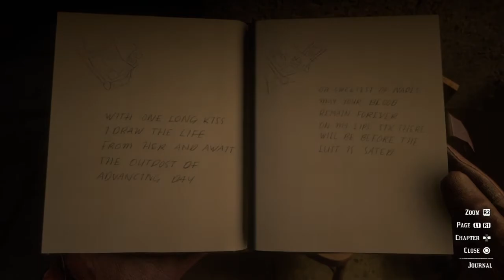The Vampire Clue | Part 4 | Red Dead Redemption 2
Arthur Morgan
John Marston
Dutch Van Der Linde
Abigail Roberts (Marston)
Annabelle
Bessie Mathews
Bill Williamson
Charles Smith
Davey Callander
Hosea Matthews
Jack Marston
Javier Escuella
Jenny Kirk
Josiah Trelawny
Karen Jones
Kieran Duffy
Lenny Summers
Leopold Strauss
Mac Callander
Mary-Beth Gaskill
Micah Bell
Molly O’Shea
Orville Swanson
Sadie Adler
Sean MacGuire
Simon Pearson
Susan Grimshaw
Tilly Jackson
Uncle
Cleet
Joe
Alberto Fussar
Andrew Milton
Angelo Bronte
Catherine Braithwaite
Colm O’Driscoll
Eagle Flies
Hercule Fontaine
Leviticus Cornwall
Rains Fall
Angel
Anthony Foreman
Archibald MacGregor
Archie Downes
Beau Gray
Brother Dorkins
Edgar Ross
Edith Downes
David Geddes
Henry Favours
Jamie Gillis
Leigh Gray
Levi Simon
Lyndon Monroe
Mary Linton
Mr Gillis
Paytah
Penelope Braithwaite
Sister Calderon
Tavish Gray
Thomas Downes
Tom Dickens
Acrisius
Albert Mason
Alphonse Renaud
Algernon Wasp
Andrew Bell III
Bertram
Bray Aberdeen
Cave Hermit
Charles Châtenay
Charles Chatenay
Charlotte Balfour
Deborah MacGuiness
Edmund Lowry Jr
Evelyn Miller
Francis Sinclair
Gertrude Braithwaite
Hamish Sinclair
Hayden Russell
Hector Fellowes
Henri Lemieux
Helen
Hermit
Hermit Woman
Jean Marc Mercier
Jeremiah Compson
Jeremy Gill
Joe Butler
Killer Prostitute
Lemuel
L. Hobbs
Magnifico
Margaret
Maximo Cristóbal Valdespino
Mickey
Miss Marjorie
Marko Dragic
Mrs Sinclair
Nigel
Obediah Hinton
Phineas T Ramsbottom
Proetus
Sampson Black
Sally Nash
Shiftacre
Sonny
Strange Man
Tammy Aberdeen
Theodore Levin
Wendell White
William
Abe
Agent Bunter
Agent Johns
Agent Orly
Albert Cakes
Alden Carruthers
Aldridge T Abbington
Anastasia
Anders Anderson
Anders Helgerson
Andreas
Angus Geddes
Ansel Atherton
Antoinette Sanseverino
Arturo Bullard
Ashton
Baptiste
Bartholomew Braithwaite
Benjamin Lazarus
Billy Lime
Blind Man Cassidy
Bob Brownlee
Bob Crawford Jr
Bob Crawford Sr
Brynn Tildon
Bubba
Camilla McClair
Chester Damsen
Curtis
Danbury
Desmond Blythe
Didsbury
Dorothea Wicklow
Duncan Geddes
Edgar Watson
Elijah Watson
Ethan Watson
Etta Buckley
Ezra Watson
Ferdinand
Gareth Braithwaite
Gerald Braithwaite
Gilbert Knightly
Gloria
Good Samaritan
Hamish
Hector Barlow
Hobart Crawley
Hortensia
Iain Gray
Jansen
Jimmy Brooks
Joseph R Barnes
Jon
Jules
Laramie Gang Leader
Leon Fuentes
Lillian Powell’s
Logging Foreman
Luther
Mabel
Malcolm MacIntosh
Mama Watson
Meredith Buckley
Moira Calthorpe
Morris Peyton
Mr Devon
Mr Dockery
Mrs Geddes
Norbert
Norman
Norris Forsythe
Nicholas Timmins
Nils
Olive Calhoon
Percy Whitsickle
Peter Fotheringham
Pit Boss
Randall
Robin Koninsky
Ruprecht O’Keith
Shaman
Scott Gray
Soothsayer
Timothy A Donahue
The Mysterious Maya
Thomas
Tommy
Willard Wayne
A Aitken
A J Banks
Alexander Butler
Amos Levi
B R Shelton
Ben Calloway
Benjamin P Lockhart
Charles De Coursey
Clay Davies
Clive Davies
Cooper
E H Kretzschmar
Henry Wilton
Herbert Moon
Holdern
Horner
Jacob Worth
Keane
Kuo Chao
Marcel Beliveau
Mavis Chambers
R L Dalton
Roscoe Brenner
Seamus
Theodore Eckhart
Trapper
Lawmen
Archer Fordham
Benjamin Lambert
Curtis MalloyHanley
Harmon Thomas
Heston Jameson
Jones
Milliken
Oswald Dunbar
Palmer
Sam Freeman
Vernon Farley
Debtors
Algie Davison
Arthur Londonderry
Chick Matthews
Copper
Gwyn Hughes
J John Weathers
Lilly Millet
Mrs Londonderry
Nate Davison
Winton Holmes
Wróbel
Wrobel
Bounty
Bart Cavanaugh
Benedict Allbright
Camille De Millemont
Edmund Lowry Jr
Elias Green
Ellie Anne Swan
Esteban Cortez
Herman Zizendorf
Joaquín Arroyo
Joshua Brown
Lindsey Wofford
Mark Johnson
Marshall Thurwell
Nathan Kirk
Otis Skinner
Ramón Cortez
Robbie Laidlaw
Shane Finley
Wilson J McDaniels
Gunslingers
Black Belle
Billy Midnight
Emmet Granger
Flaco Hernández
Jim “Boy” Calloway
Slim Grant
Buell
Cain
Jeremiah
Rufus
Abner Scruffer
Agnes Guyon
Aldous Bramley
Archibald Jameson
Aldus Kinnear
Alfred MacAlister
Axel McCormack
Bart Love
Beatrice Morgan
Butcher Brothers
Cal Balfour
Cameron Spence
Charles Kinnear
Col J Nixon
Cole Stoudemire
Cornelius Palmer
Darragh MacGuire
Edith Corinne
Edwin A Rowe
Edwin Singerly
Eliza
Elsie Rose
Esther
Ethel Boshared
Eugene Hutton
Fay Delard
Felix Hawley
Fisher
Frank Heck
Gavin
Garfield
General Scollick
George Dixie
Geraldine Emerson
Giant
Guido Martelli
H T Slocum
Hardin
Harold MacDougal
Harold T Irving
Harvey Griggs
Heidi McCourt
Henrietta Beatrice Woods
Meredith Holden
Herberta Solomons
Ike Skelding
Ilsa Ulmer
Isabeau Katharina Zinsmeister
Isabelle Barlow
Isabelle Standish
JD McKnight
Jack Hall
Jack Page
Jack Adler
James Chritchly
Jerry-Ann
Landon Ricketts
Laurence Carson
Online
Gameplay
The Veteran
A Bright Bouncing Boy
Oh, Brother
Killers Clues
The Smell Of The Grease Paint
The Wisdom Of The Elders
The Ties That Bind Us
He’s British, Of Course
The American Inferno, Burnt Out
Grave
Grave Location
Map
Elemental Trail Treasure
Annesburg
Emerald Ranch
Valentine
Saint Denis
Rhodes
Lagras
Sisika Penitentiary
Ambarino
Wapiti Indian Reservation
Blackwater
Strawberry
Shootout
Showdown
Air Balloon
Vampire